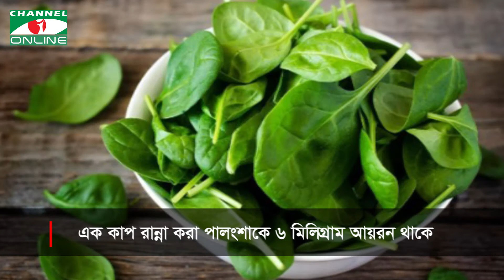আয়রনের ঘাটতি মেটাতে ৫ খাবার